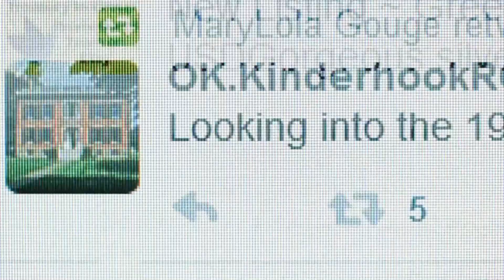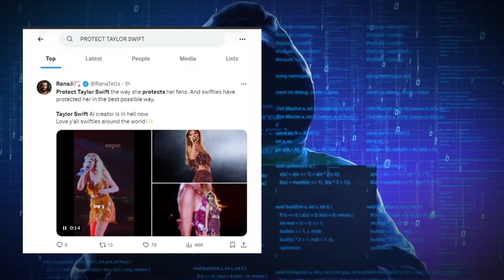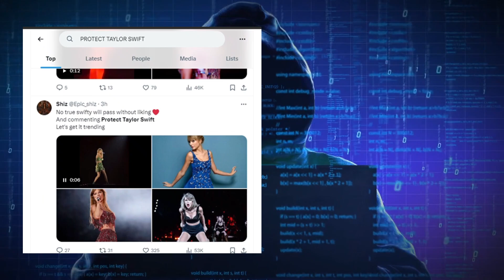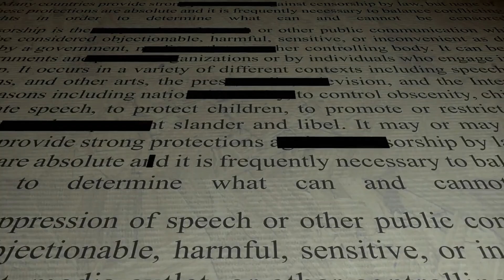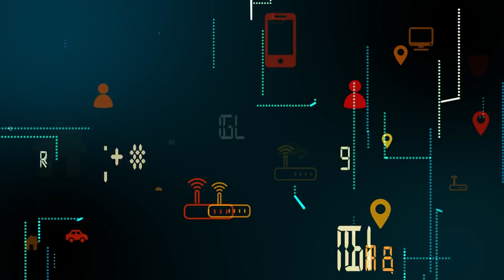How to stop Taylor swift AI Images || Taylor swift Viral AI pictures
When AI-generated fake images of Taylor Swift went viral this week, it exposed the disturbing new threat of deepfakes. This video explores how this technology works, the damage it causes, and most importantly, what changes need to happen to protect people from non-consensual deepfakes. Learn about the urgent solutions needed at the government, social media, and individual levels before you or someone you love becomes the next victim. The Taylor Swift case proves we need action today to regulate deepfake technology and hold creators accountable before it's too late.